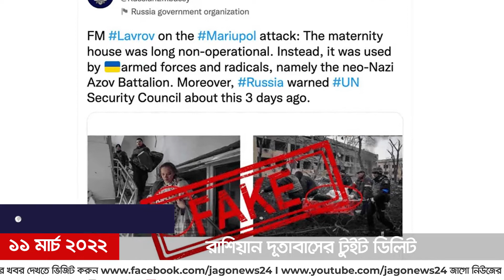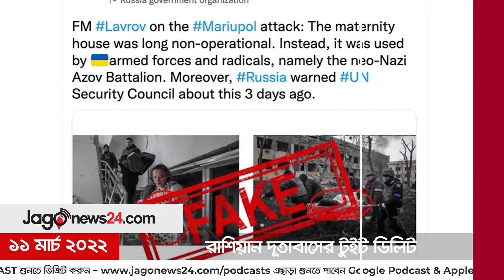৫ মিনিটে আজকের বিশ্ব সংবাদ | শুক্রবার, ১১ মার্চ ২০২২ || Jago News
৫ মিনিটে আজকের বিশ্ব সংবাদ | শুক্রবার, ১১ মার্চ ২০২২